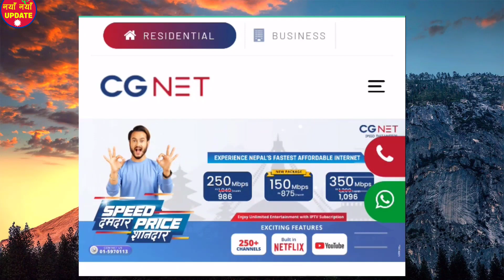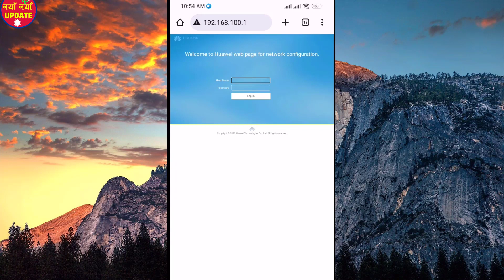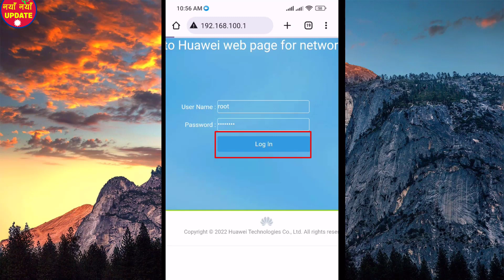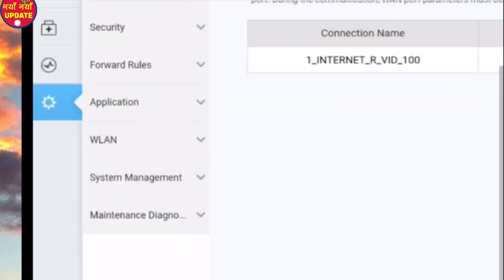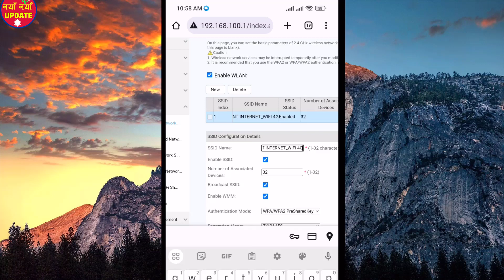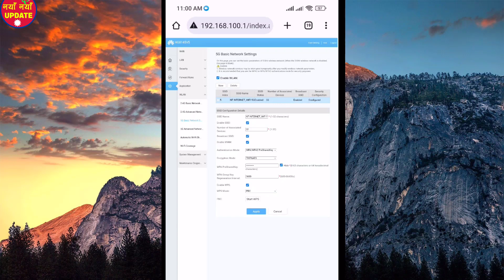how to change cg net password | CG Net को WIFI पासवड परिबर्तन गर्ने सजिलो तरीका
Change cg wifi password.
CG Net nepal.
Welcome to Naya Naya Update, your ultimate source for the latest Nepali news updates, informative content, knowledge-based videos, and entertaining content. We strive to keep you informed about the most recent happenings in Nepal and beyond, covering a wide range of topics that matter to you. Whether you're seeking to stay up-to-date with current events, expand your knowledge, or simply enjoy entertaining videos, our channel has got you covered. Join us as we bring you fresh, engaging, and thought-provoking content that will keep you informed, educated, and entertained.
1 Like = More Motivation 👍
यस च्यानलले विभिन्न किसिमका मनोरञ्जन, दुखित भिडियोहरु,भिडियो मार्फत हजुरहरु समक्ष प्रस्तुत गर्ने गर्छ !
About = Naya Naya Update is a Trusted YouTube Channel. Watch The Most Interesting Videos On This Chennal.
So Keep Support And Stay Tunned.